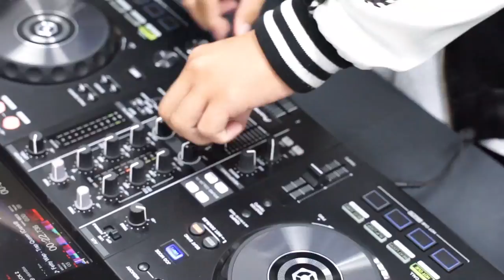Giới Underground nói gì về nhóm nhạc Queen?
Bohemian Rhapsody : Huyền Thoại Ngôi Sao Nhạc Rock khởi chiếu tại các rạp từ ngày 02.11 trên toàn quốc.